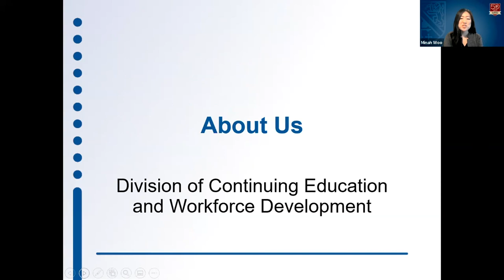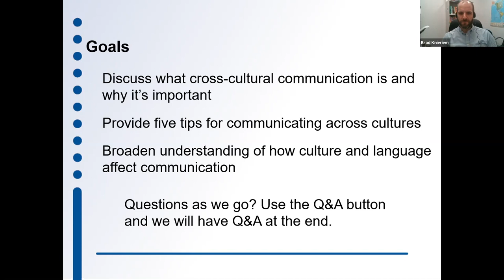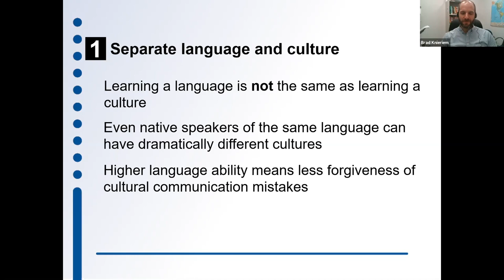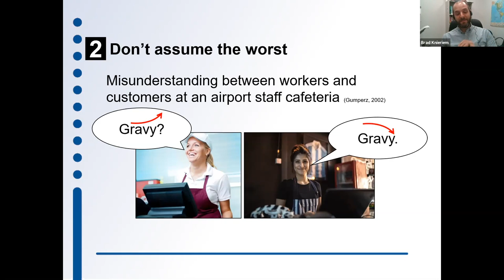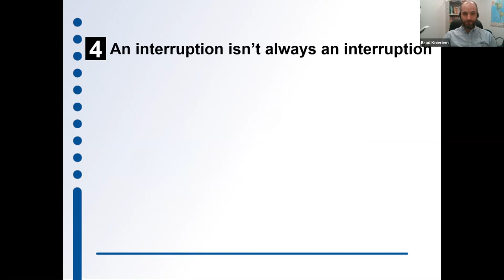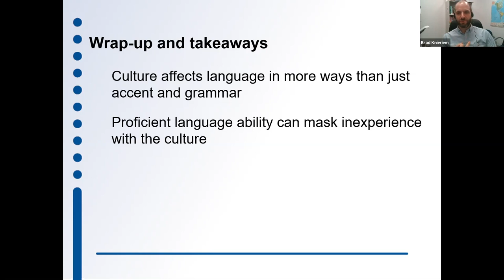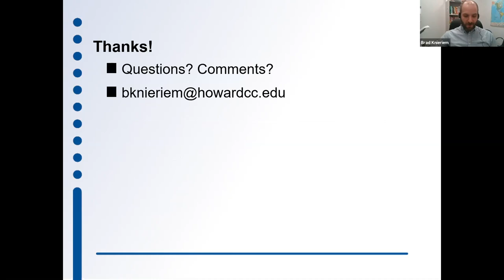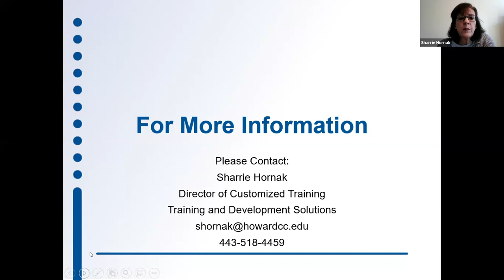Cross-Cultural Communication Confusion: Five Tips for Communicating Across Languages and Cultures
This special corporate training, Cross-Cultural Communication Confusion: Five Tips for Communicating Across Languages and Cultures, focuses on the skills employers and business professionals need to know to succeed in the today's work environment.

Communicating with colleagues from other language and culture backgrounds is more important than ever before. Broaden your understanding of how language and culture affect communication and provide you with five tips for improving your communication.

About the Trainer: Brad Knieriem has a master’s degree in applied linguistics from the University of Massachusetts, Boston. He been involved in teaching linguistics and English as a Second Language (ESL) for more than 10 years, working both domestically and abroad.

These sessions were presented by Training & Development Solutions by Howard Community College, which provides expert, professional development training to businesses, nonprofits, and government agencies. TDS works closely with its clients to improve business results by maximizing the performance of their people and organization.